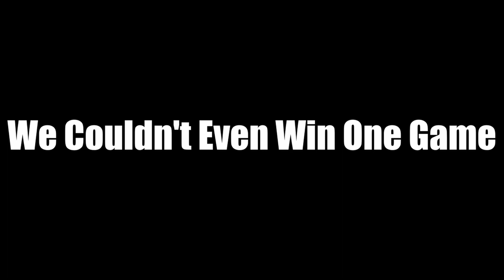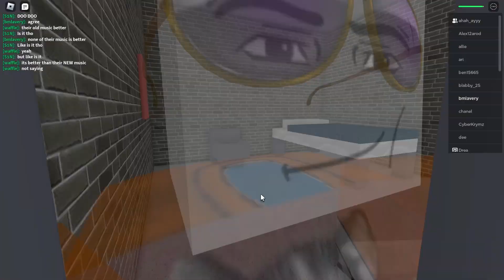Roblox Shenanigans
Me & @imquinnpratt play some silly games on Roblox because why not!